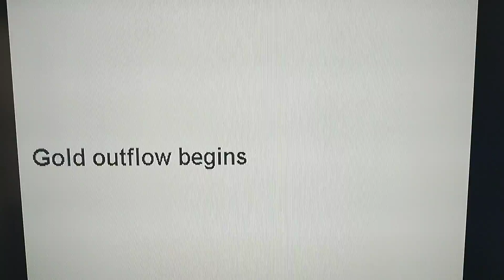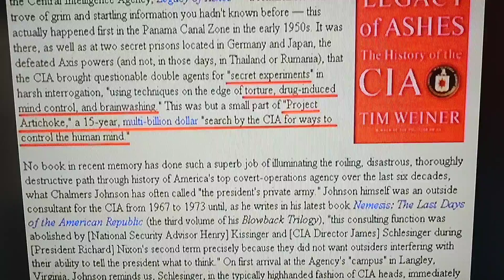Watch & Share Before YT takes down! CIA/Mob {Original Link Below}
Original Link: Rise Together